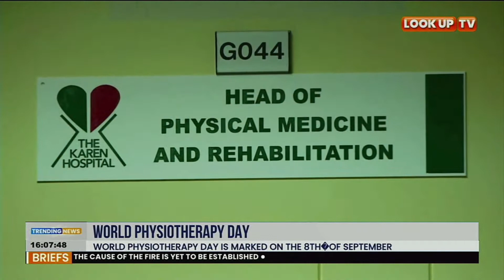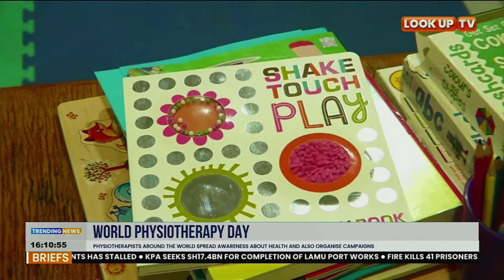World Physiotherapy Day; Acknowledging the work of physical therapists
Every 8th of September the world marks physiotherapy day also called World PT day, was designated in 1996 and promoted by world physiotherapy